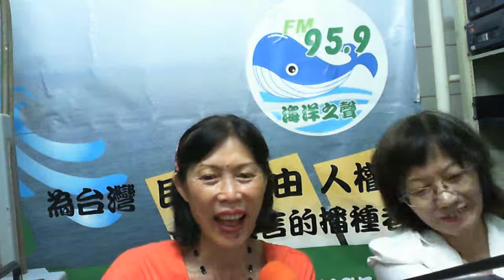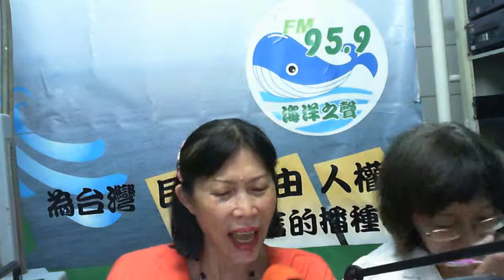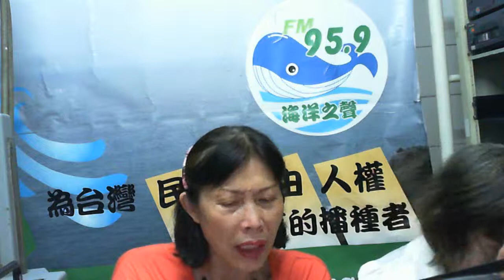2015-10-15 開打2016---由台灣阿嬌和白鷺鷥共同主持(之二)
政黨介紹 (1)台灣主義黨 (2)社會民主黨 - Captured Live on Ustream